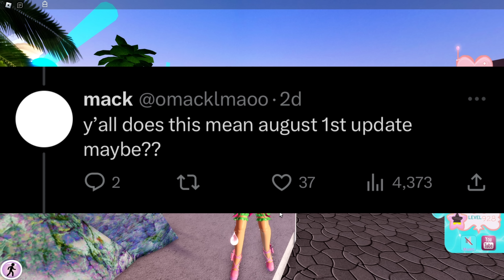NEW CONFIRMED UPDATES COMING EVERY MONTH!!! ROBLOX Royale High Tea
🌈 Hey guys! It's Haley here. Welcome back to another Roblox Royale High video on my channel. In today's video I talk about how Royale High confirmed that there will now be new updates coming out every month!